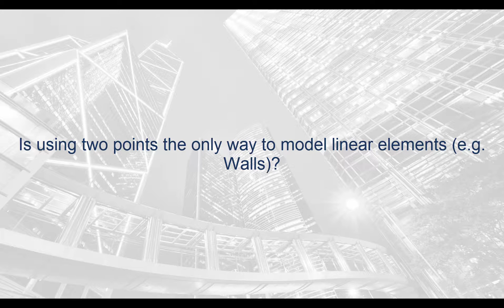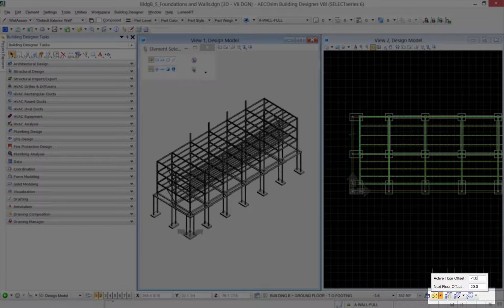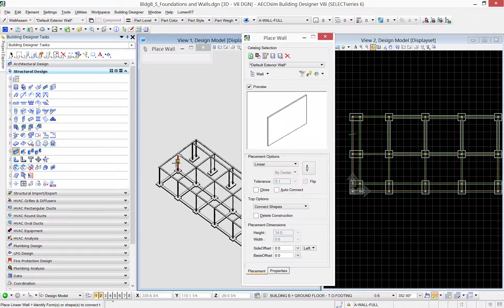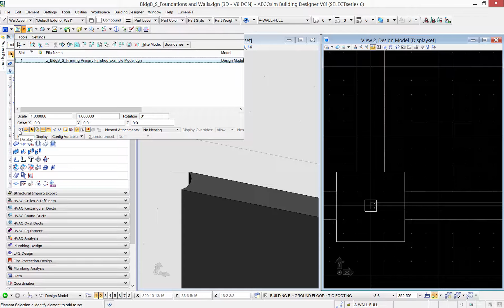AECOsim Building Designer - Modeling Concrete Walls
Creating new files, attaching references, creating a structural master model and creating a structural documentation master model. Design file settings, model properties and reference settings will be covered. Primary elements will be modeled, including spread footings, strip footings, concrete piers and walls.

Modeling aids will be covered: Floor Selector, and AccuDraw.